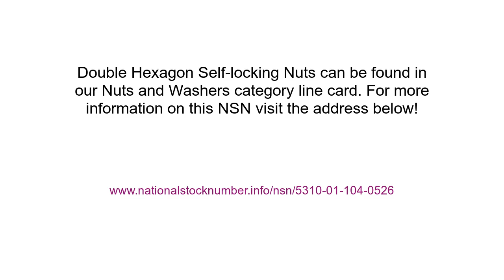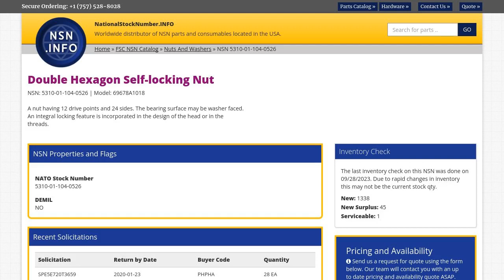NSN 5310-01-104-0526 Double Hexagon Self-locking Nut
NSN: 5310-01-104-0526 a Double Hexagon Self-locking Nut. Part Number: 69678A1018. This product can be located in our Nuts And Washers section on our